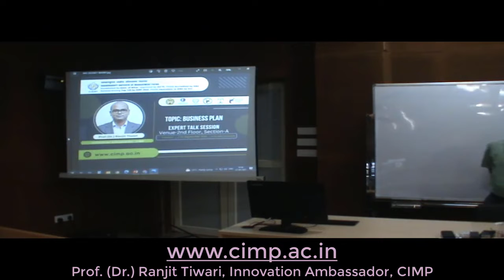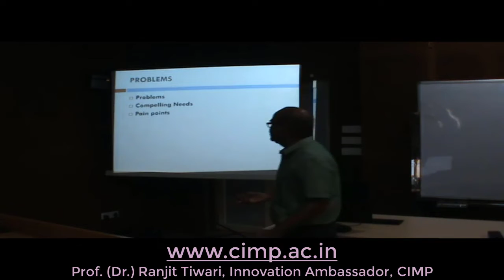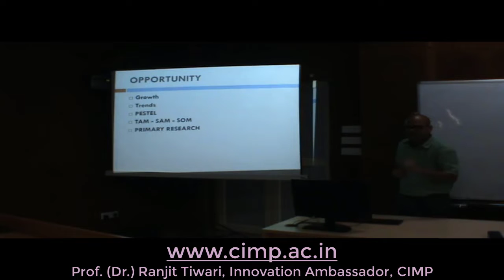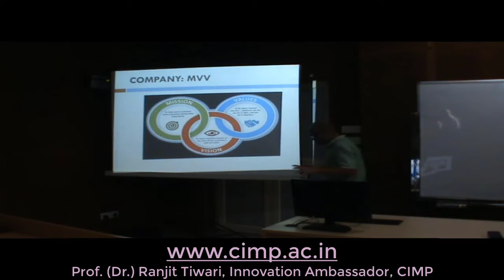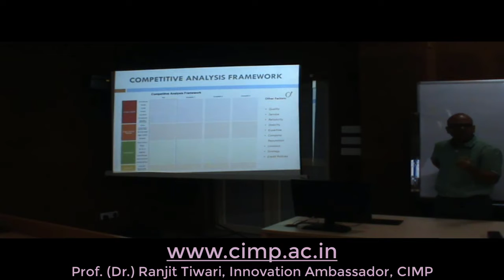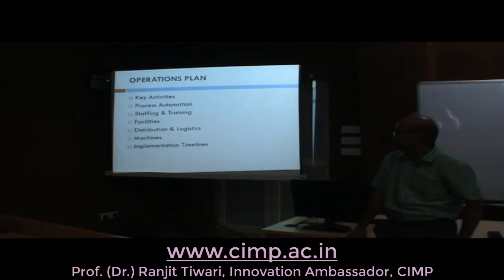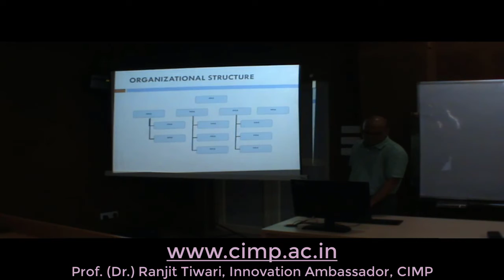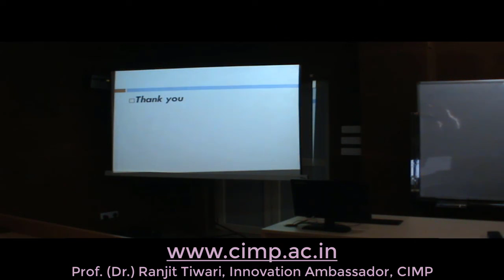Expert Talk Session: Business Plan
Prof. (Dr.) Ranjit Tiwari, Innovation Ambassador, CIMP